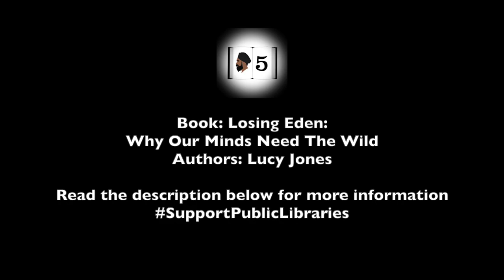Books in 5: Losing Eden by Lucy Jones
This episode of Books in 5, we review Losing Eden by Lucy Jones.

This book teaches us why being in nature can improve our mental well-being and how human development combines industrial pollution to destroy our environment, meaning that we may not have much nature to return to.

0:59

1:25

1:34

2:15

2:36

3:08

3:32

4:10

4:43

Further Information on the topic